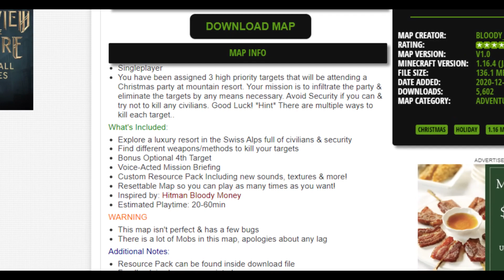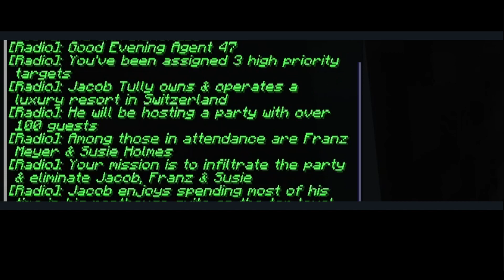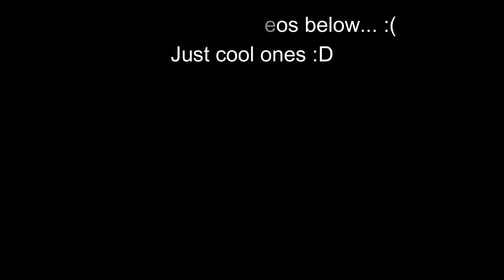I Must Hit Men With The Spirit of Christmas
I am a Holiday Hitman.
Sorry this video is coming out late; I had surgery, and my editor was busy!